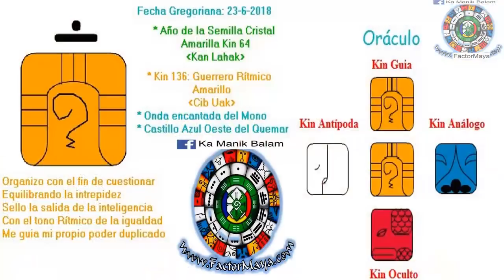Guerrero Ritmico. Sabado 23 Junio 2018. Trascender el ego. Kin 136. FactorMaya.com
Equilibramos diferentes aspectos en nuestra vida, espiritual. Físico, mental y emocional para fluir con la vida y evitar perdernos en ciertas situaciones, trascendiendo el ego. La mente crea una personalidad con la cual nos identificamos, un ego. Un Guerrero no se identifica con las forma porque se limita. Cuestiona con inteligencia, crea su propia experiencia, es valiente. La valentía no es carecer de miedo es enfrentarlos. Sanar las heridas de la infancia. La risa es sanadora. Es probable lo improbable.